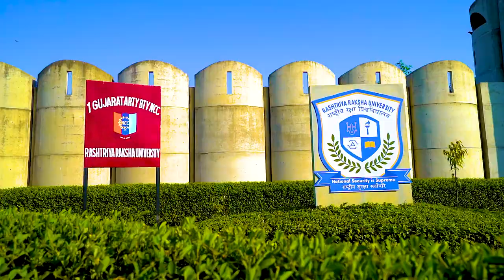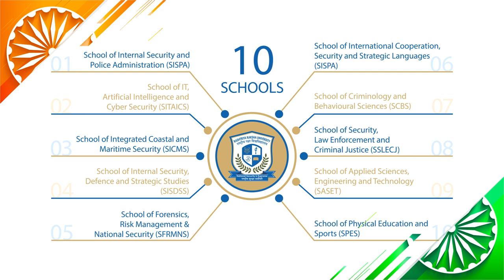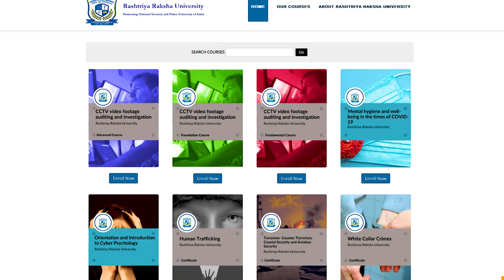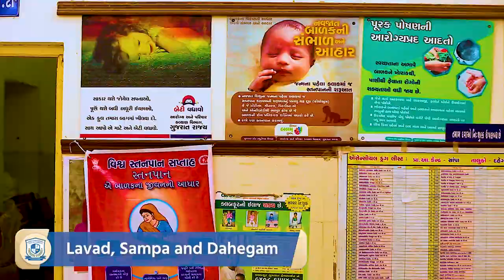Rashtriya Raksha University: The emerging global address for security education